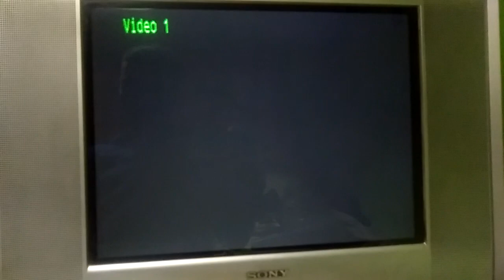PSX SCPH-9001 2da Unidad Logo Corrompido #1235 (Logo Corrupted)